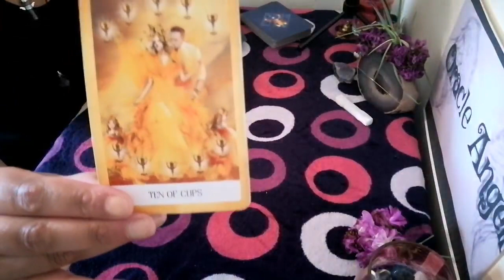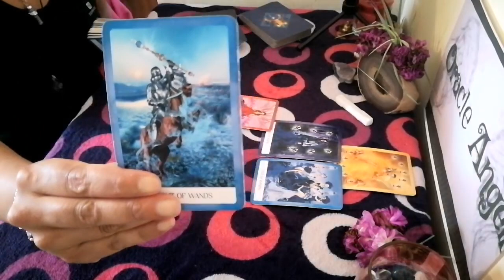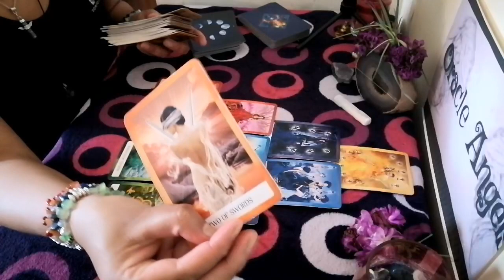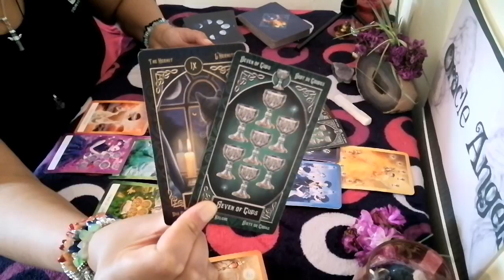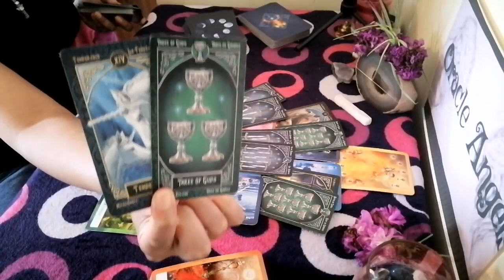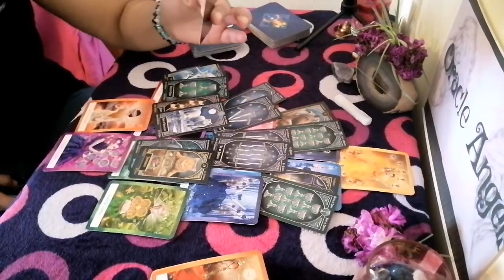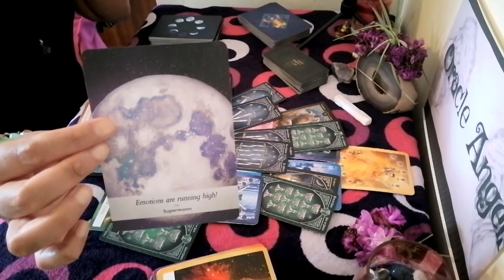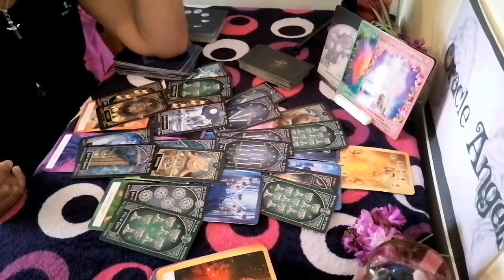THERES NO NEED TO WORRY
Psychic Reading - Oracleangels1122
or